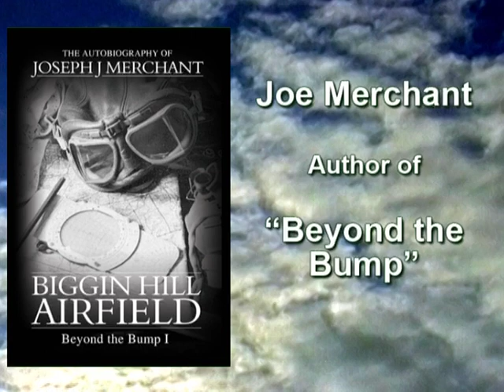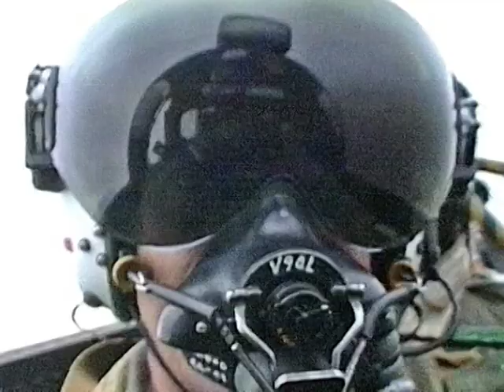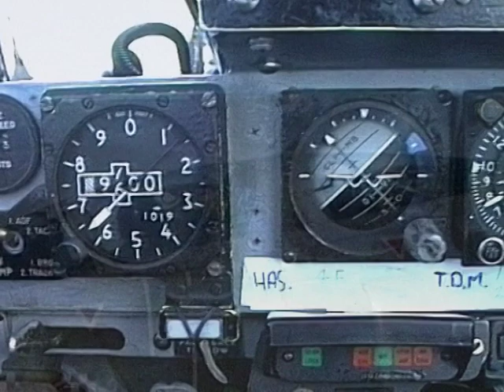Joe Merchant's tribute to 56 Squadron & the Phantom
A musical tribute to 56 Squadron RAF and the Phantom aircraft from Joe Merchant (author of "Biggin Hill Airfield Beyond The Bump 1" - his autobiography and association with the famous Biggin Hill Battle of Britain airfield and "Pilots Pals") - Volume 1 now available to purchase from Amazon.co.uk. To purchase a copy the direct link is

Alternatively if you prefer to do a search in Amazon make sure you search for the full title:  "Biggin Hill Airfield Beyond The Bump 1" . If you use just Beyond the Bump you'll get a book more suitable for pregnant women!!